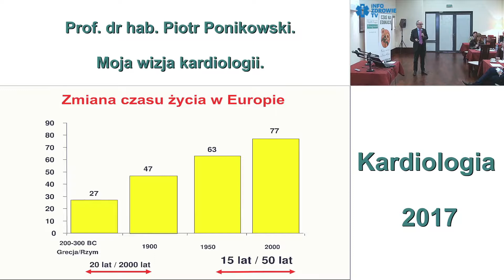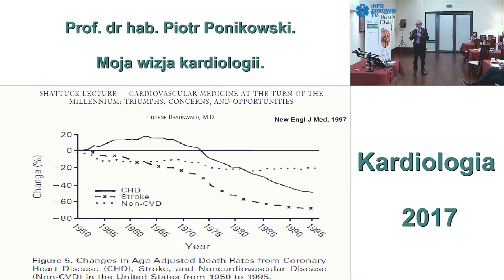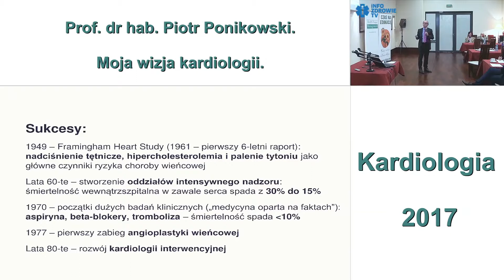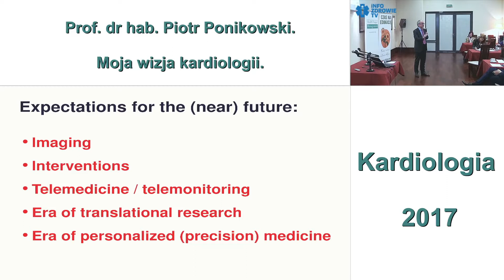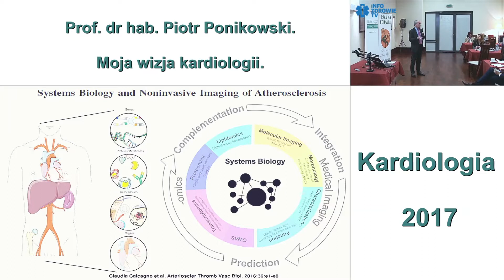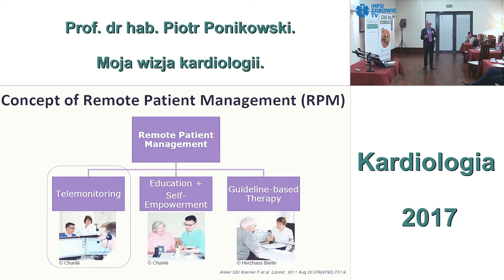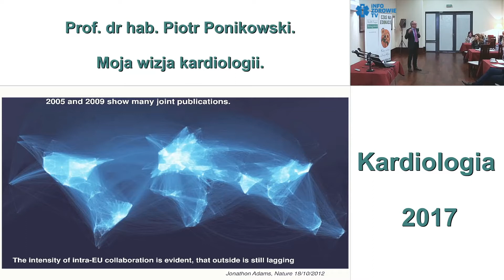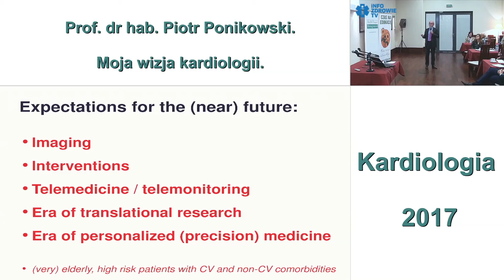Moja wizja kardiologii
Konferencja z cyklu Akademia Dziennikarzy Medycznych. Tym razem tematem spotkania była Kardiologia. Konferencja odbyła się 9 października 2017 r. w Warszawie. Organizatorem spotkania była Fundacja im. dr Macieja Hilgiera.